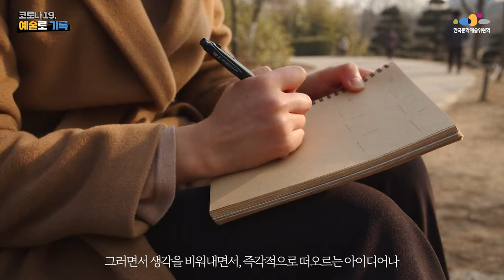[코로나19, 예술로 기록] 미리 가보는 예술로 기록 산책 4편 – 다원예술그룹 도타비(Dotavi)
코로나19로 힘든 부분들은 이미 뉴스에서 다루고 있잖아요.
예술은 사람들에게 위로가 되고 힘이 되는
그런 역할을 할 수 있어야 한다고 생각해요.

팬데믹 속에서도 긍정의 메시지를 전하는
다원예술그룹 도타비의 이야기를
미리 가보는 예술로 기록 산책에서 만나보세요.